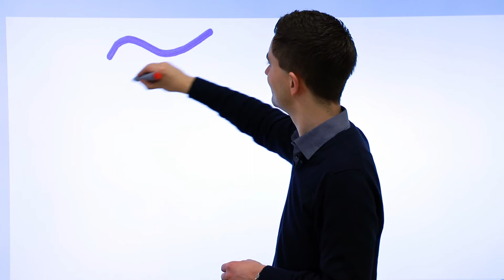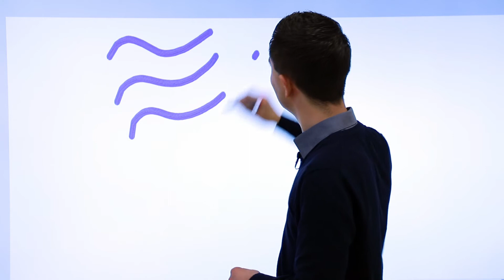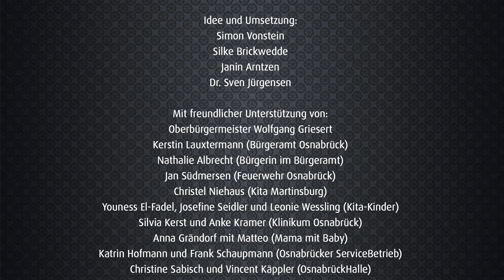Ich bin bei der Stadt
Der unterhaltsame Kurzfilm „Ich bin bei der Stadt“ zeigt die vielfältigen Beschäftigungen der Stadt Osnabrück mit überraschenden Ein- und erstaunlichen Aussichten.